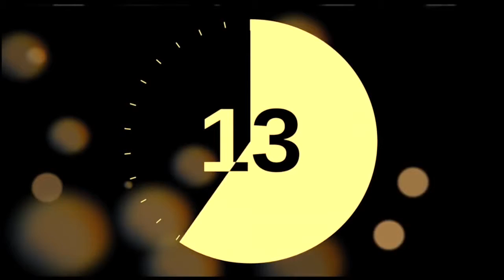10 min at home all over body workout intermediate level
get fitter in 10mins a day!